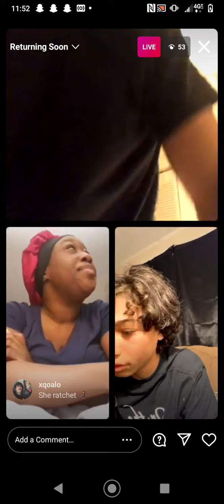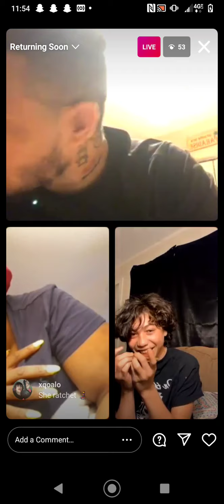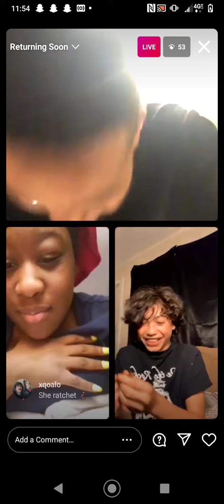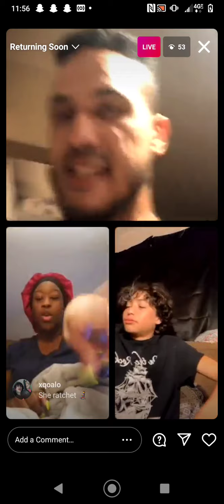Lil perk being FOUL. 💀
@imlilperky ig